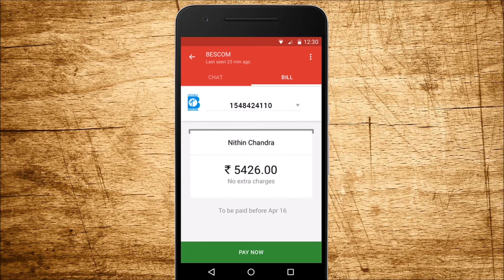BESCOM Online Electricity Bill Payment in 10 Seconds!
Pay your BESCOM (Bangalore) Electricity Bill online. Get monthly alerts for your BESCOM online payment days before the due date by SMS, e-mail and an app notification. You will never miss a BESCOM bill payment again. You can pay your BESCOM Bangalore Electricity bill using your credit card, debit card or your net banking account. You can make a payment for multiple account IDs as well. You don't require to login to pay your BESCOM bill on the Goodbox app!